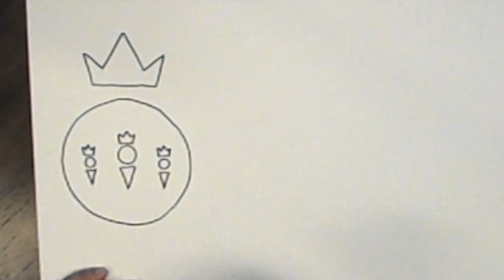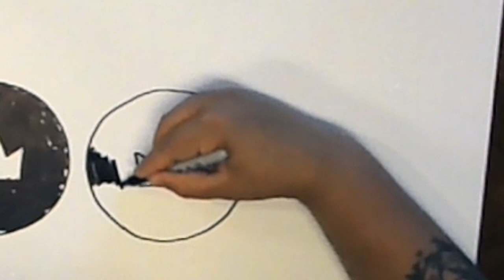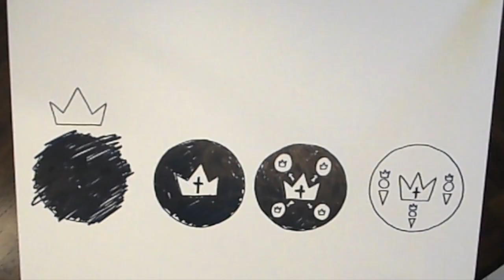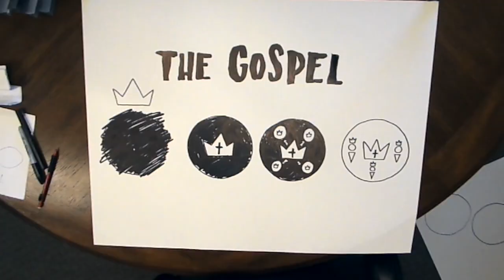The Gospel Video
What is the Gospel and what does it mean for my life?